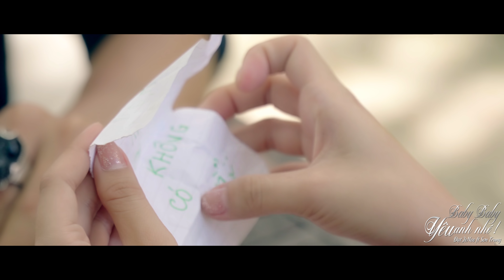BABY BABY YÊU ANH NHÉ - ĐẠT JENOO ft SƠN TRUNG | OFFICIAL MV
Sáng tác Đạt Jenoo qua phần trình bày của Đạt Jenoo FT Sơn Trung
Nhạc phim  ĐẠI CA CUA GÁI (Sự nổi loạn của hội FA)
Câu chuyên vui của hội FA tìm 1 nữa của mình nhân dịp giáng sinh đang về

► Một sản của KAYA Entertainment
► Sản xuất hình ảnh ( Production ): Ti Gôn Studios
► Giám đốc sản xuất (Executive Producer): Ti Gôn
► Sản xuất ( Producer): Xuân Bảo
► Kịch bản (Writter): Ti Gôn
► Đạo diễn (Director): Ti Gôn
► Phó Đạo Diễn (Debuty Director): Thiên Tứ
► Trợ lý đạo diễn (Assistant Director): Khoa Sinl
► D.O.P (Director Of Photography): Hai Cao
► Quay phim (Camera Man): Nguyễn Tuấn Anh
► Âm Thanh ( Audio Rec ): Lê Thông Team
► Diễn viên (Cast): Ti Gôn Kaya, Song Dương, Huỳnh Thi, Linh Barbie , Tường Vyy, Bảo Tủn, Phước Thịnh, Trần Linh.
► Khách mời ( Gues Staring ): Khánh Đơn, Ka Art, Huỳnh Như, Dương Nhất Linh, Bùi Vĩnh Phúc,Trương Ngôn,Choy Ji Mun, Hồ Phong An, Khắc báo, Đạt Jenoo, Diệp Thanh Phong, Sơn Trung TOB, Doll Phan Hiếu, Chi Lê, Jee Nguyễn,Huy KAYA...
► Chủ nhiệm (Manager): Jee Nguyễn - Huy Kaya
► Trợ lý quay phim (Assistant Camera): Thomas Thưởng, Ngọc Nhân, Ken
► Hậu Trường (Behind The Scenes): Lâm Nguyên
► Ánh sáng (Chief Lighting Technician): Trung lighting, Vũ Phạm
► Hóa trang (Make-up & Hair):Huỳnh Mai, Linh barbie
► KAYAclub chân thành cảm ơn công ty KAYA Entertainment , Ti Gôn Studios đã hỗ trợ thực hiện bộ phim này

Chúc mọi người có những giây phút thư giãn vui vẻ  nhớ Like, Bấm Chuông và ĐĂNG KÝ kênh để xem những sản phẩm mới của Công ty Giải Trí KAYA  nhé !

© Các video trên kênh " " đã được đăng ký bản quyền với Youtube. Vui lòng không sao chép, re-upload dưới mọi hình thức.